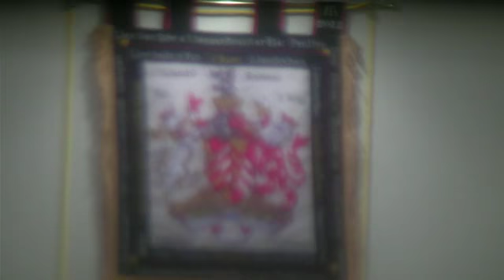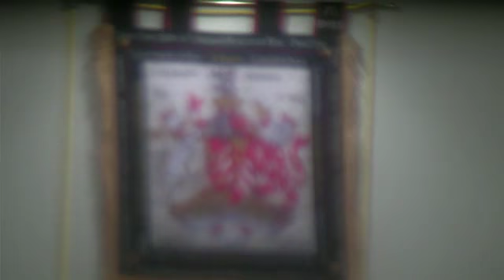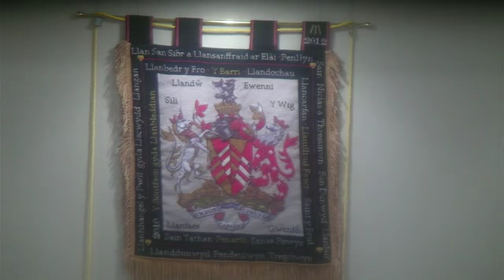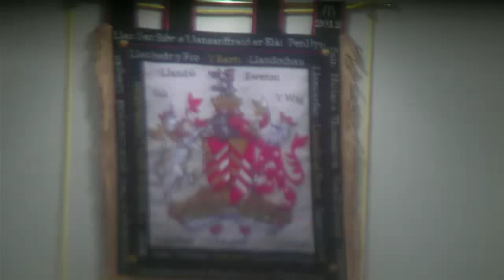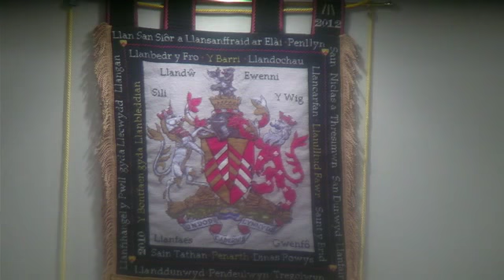Vale of Glamorgan Council Full Council Committee - 18th July 2018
Vale of Glamorgan Council Full Council Committee Wednesday, 18th July, 2018 at 6.00pm